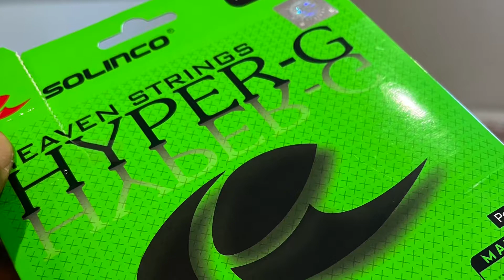Solinco Hyper G Tennis String Review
Detailed review of the Solinco Hyper G tennis string.   This is my very opinionated review of the string, and I definitely recommend that you try it if you are interested in a soft, medium-power co-poly.

Thanks Wimbledon109 Tennis Club, one of the best indoor clubs in Boston.